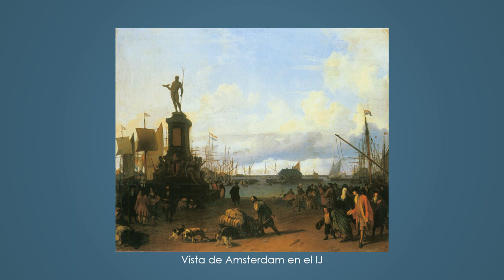Ludolf Backhuysen (1631-1708). Barroco.